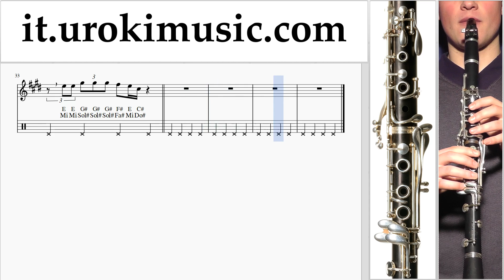Lezioni di Clarinetto The Chainsmokers - Sick Boy Tutorial Spartito um-ih276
Lezioni di Clarinetto The Chainsmokers - Sick Boy Tutorial Spartito um-ih276 Si prega di scrivere nei commenti, come rendere le lezioni più utile a voi?